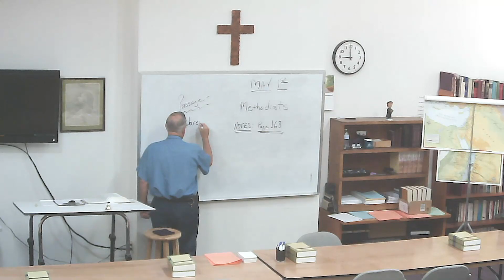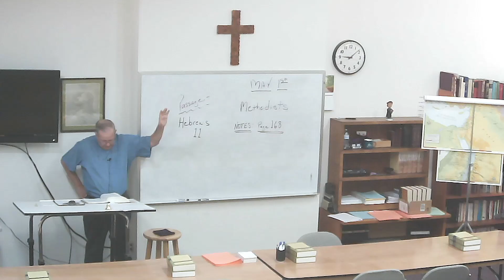Sunday Bible Class - 5-1-2022 - Hebrews 11/Methodists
Sunday Bible Class - 5-1-2022 - Hebrews 11/Methodists at Trinity Orthodox Lutheran Church